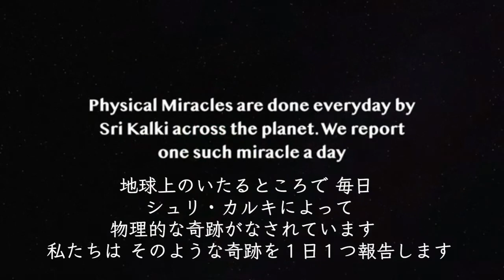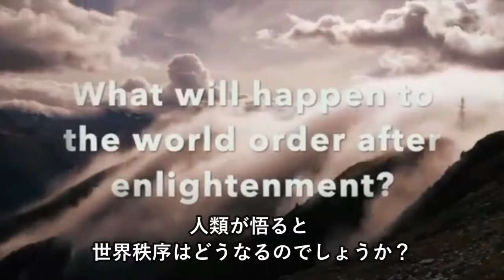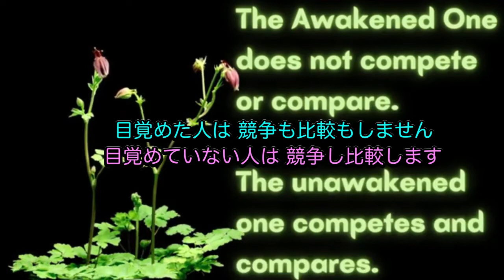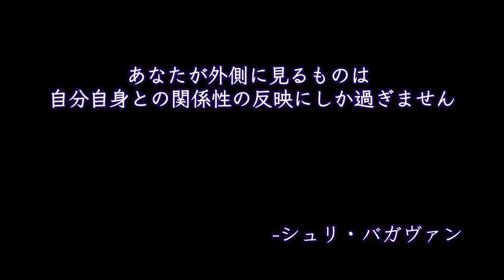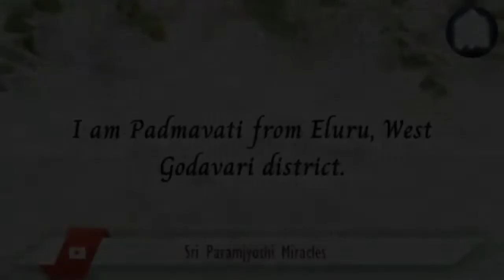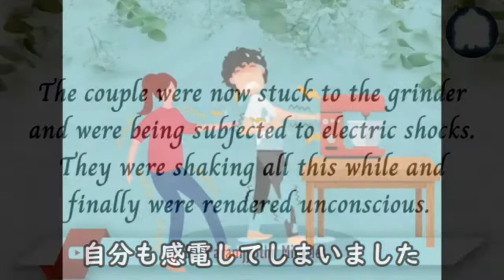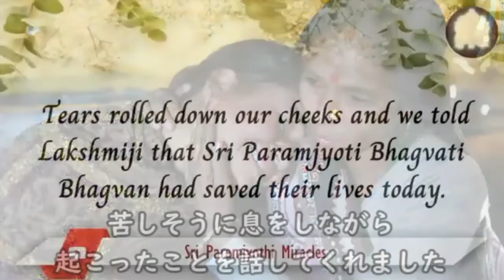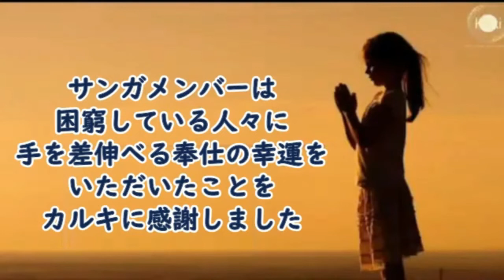ダルマ-30（ありよう）1989【Dharma (the way)1989...】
00:00 タイトル～物理的な奇跡-13
00:57 シュリ・バガヴァンとの1分間-51
02:57 悟った者のありよう-58
03:38 時を超えた洞察-72
04:13 シュリ・バガヴァンの言葉-59
04:58 知っていますか？78
05:53 成功の極意-29
06:28 カルキセヴァサンガ-69